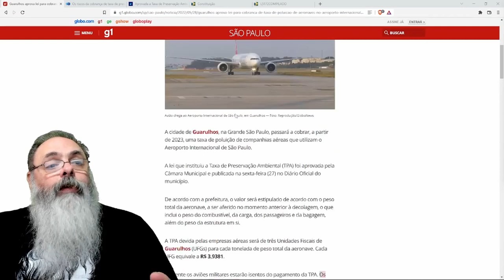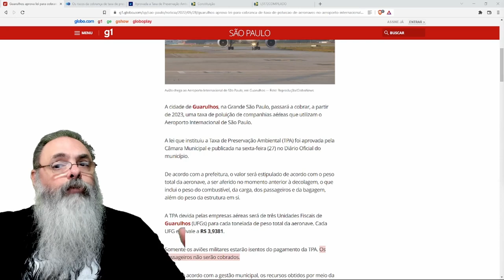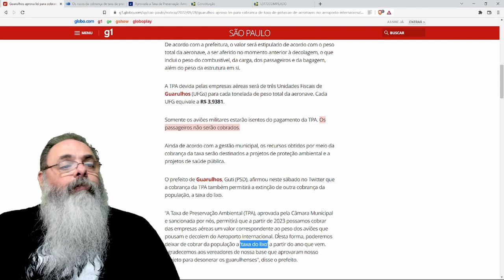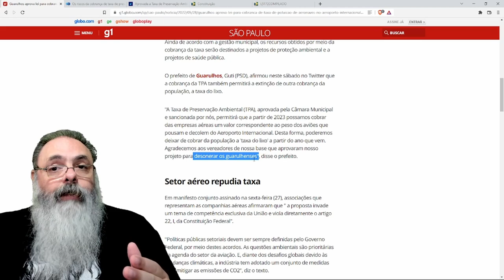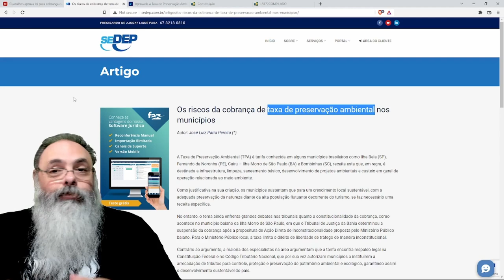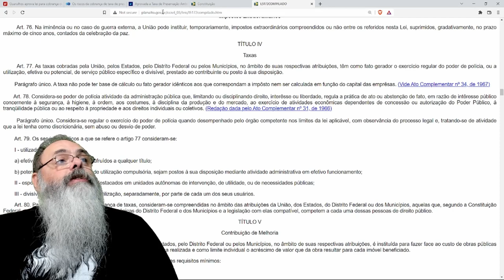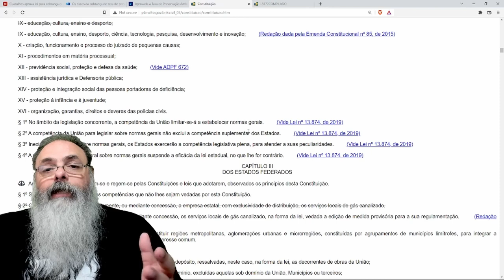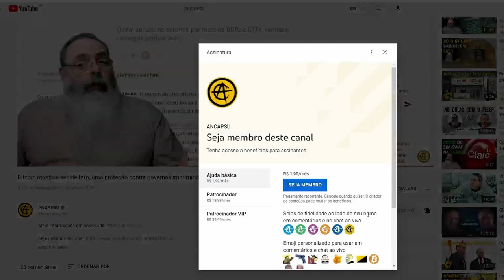GUARULHOS vai tornar sua passagem de AVIÃO MAIS CARA com MAIS IMPOSTO